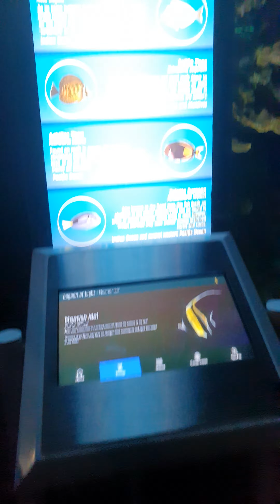the deep vlog part 1